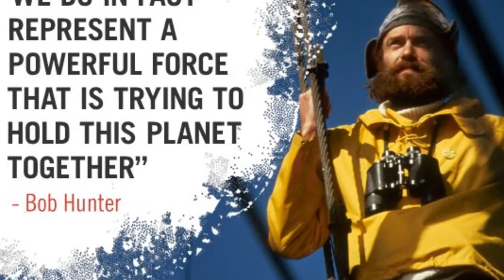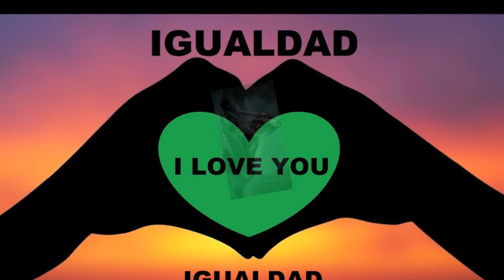IGUALDAD LADY HAGUA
IGUALDAD

Igualdad igualdad igualdad
Igualdad igualdad igualdad
Ya no puedo, ya no puedo mas

Igualdad igualdad igualdad
Igualdad igualdad igualdad
He visto cosas inmundas
He visto cosas profundas

Igualdad igualdad igualdad
Igualdad igualdad igualdad
Tantan avaricia, tanta impunidad

Igualdad igualdad igualdad
Igualdad igualdad igualdad
Paraisos que guardan el pan
De esos pobres que hoy morirar

Igualdad igualdad igualdad
Igualdad igualdad igualdad
Adonde se fue la caridad
Hoy grito por el amor y la paz

Igualdad igualdad igualdad
Igualdad igualdad igualdad
Los refugiados son gente
Pobres que buscan la paz

Igualdad igualdad igualdad
Igualdad igualdad igualdad
Mi tristeza es tan grande
Que me hace llorar y gritar

Igualdad igualdad igualdad
Igualdad igualdad igualdad
El capitalismo y el el machismo
Ya no se puede aguantar

Igualdad igualdad igualdad
Igualdad igualdad igualdad
Hoy yo invito a todos gritar
Por la por la igualdad, por la

Igualdad igualdad igualdad
Igualdad igualdad igualdad
Que luz divina ilumine
El mundo y llegue la igualdad

Igualdad igualdad igualdad
Igualdad igualdad igualdad
Que busca como vivir en paz

Carmen Diez Colorado

Dedico esta canción a todos los refugiados que están viviendo en miseria, se me rompe el alma de verlos y solo me queda gritar por ellos, gracias a todos igualdad

Hoy dia 20  de Junio 2016